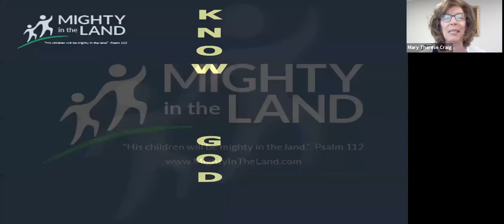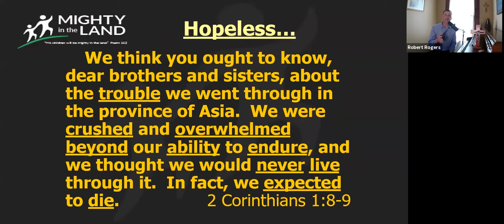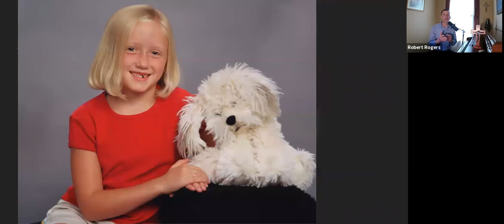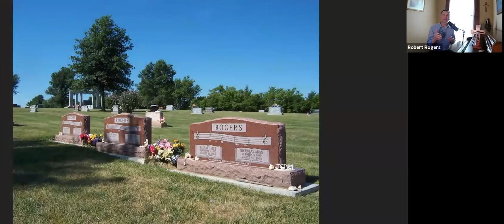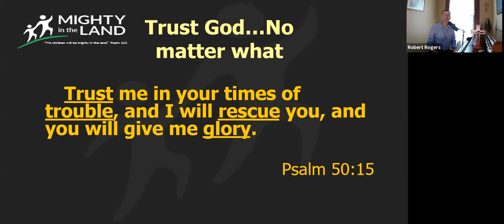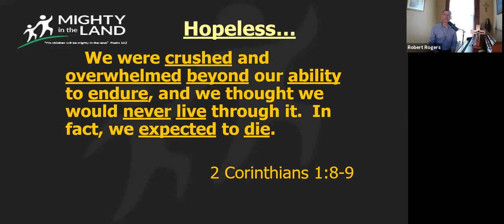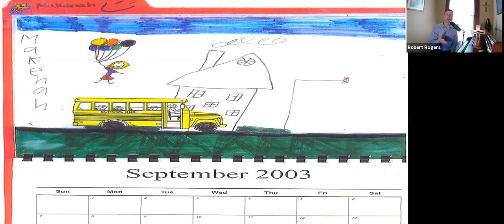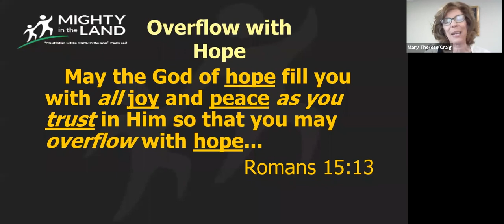Holding Onto Hope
The Reason For Our Hope Foundation launched Sister Cities of Hope. Sister Cities of Hope is a brand new online initiative bringing women of all ages and life stages together from different cities to learn, pray and support one another using the gift of technology.

This is the second gathering connecting the women of Erie, Pa with Columbus, Oh and Fort Wayne, Indiana.